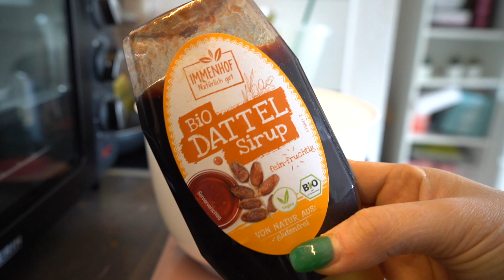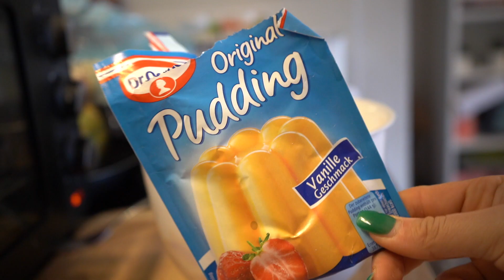Ich esse 24h nur KÜRBISREZEPTE 🎃 MAC&CHEESE, PUMPKIN PIE SPECULOOS CHEESECAKE 🍰😱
Pumpkin baked oats:
40g Haferflocken
100g Kürbis Püree ( weniger oder mehr nach geschmack)
50g eiklar oder 1 Ei
Spekulatius Gewürz
Zimt
Pumpkin spice (optional)

Alles vermengen und bei 180 grad ca 10-20 min backen (stäbchenprobe)

20g dattelsirup o. Ähnliches
10g Leinsamen
150g Kürbis Püree

Alles vermengen und kleine Bällchen formen und dann ca 45 Minuten backen bei 180 grad  (je nach dem wie dick ihr die Bällchen formt)

Spaghetti Kürbis mac and cheese

1 Spaghetti Kürbis
100g schmelzkäse
50g Mozzarella gerieben
Milch

Kürbis Hälften mit der offenen Seite nach unten auf ein Blech legen und im Ofen ca 30-40 min garen.

Wenn das Fruchtfleisch sich lösen lässt mit einer Gabel die Fäden raus kratzen.

Für die Soße 50 ml Milch in einem Topf mit 100g schmelzkäse erwärmen und würzen.

Die Spaghetti Fäden in die Soße rühren und zurück in den Kürbis füllen.

Am Ende mit Mozzarella bestreuen und backen bis der Käse geschmolzen ist ☺️

Pumpkin pie speculooos cheesecake:

Boden:
6 butterkekse/ Spekulatius im besten Fall
Spekulatius Gewürz
25g Butter

Kekse klein bröseln und mit der am besten flüssigen Butter vermengen und in die Form (12cm) drücken .

Masse:
200g Magerquark
15g puddingpulver Vanille
100g Kürbis Püree
Zimt

Alles vermengen und auf den Boden geben und nach Belieben noch Haselnusskerne on top geben☺️
Anschließend bei 180 grad ca 30-40 min backen und am besten über Nacht in den Kühlschrank stellen🙏

Bestellt ihr nicht über meinen Link geht die Provision an die Firmen nicht an mich!